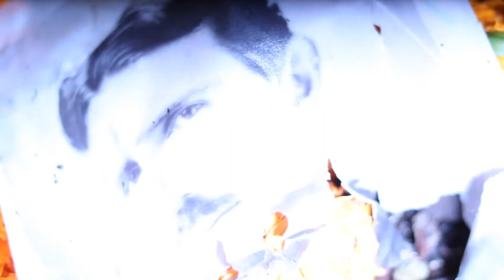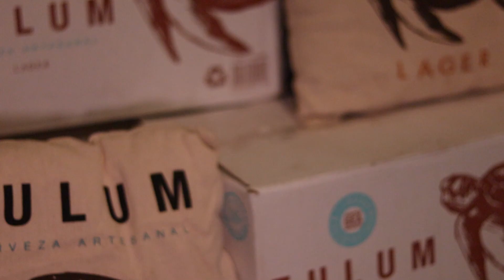The Soul Brothers - HalloDead- i.am.ñada, J Pool, Aurora Solovey, Jessi Maldonado.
Video by: Yamill Villar

Luis Alberto
Producers: Silvio Sade & Loai Naamani